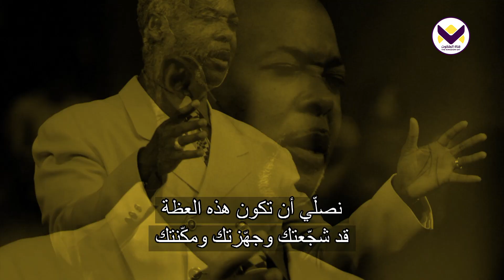النجاة من العاصفة، الجزء 1 ب. - برنامج قوة للحياة - ديل سي. برونر